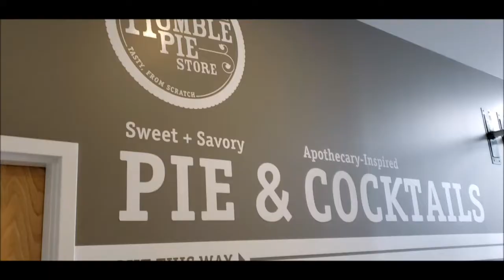Cerebral Brewing - A BeerVenture Production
BeerVenture brings you previews of as many breweries as we can so you know what to expect when you get there.  This preview is for Cerebral Brewing located at 1477 Monroe St, Denver, CO 80206.  We hope you enjoy this preview of Cerebral Brewing from the Instigator!